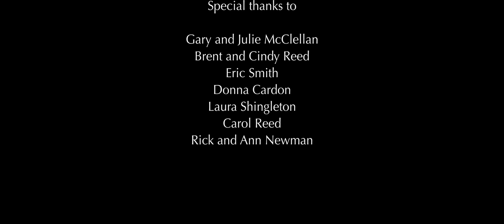A Songwriting Session Goes Deeper Than Expected - "Marathon" Short Film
Paul and Samantha are writing a love song, slowly discovering that there is more between them than lyrics and melody.

Starring Nicole McClellan and Mike McClellan
Directed by Ben Hopkin
Cinematography and Editing - Ryan Margetts
Sound - Coray McClellan
Hair/Makeup - Sierra Crawford

Official Selection - Los Angeles Short Film Festival 2020